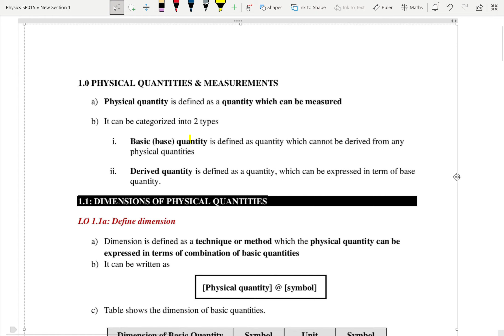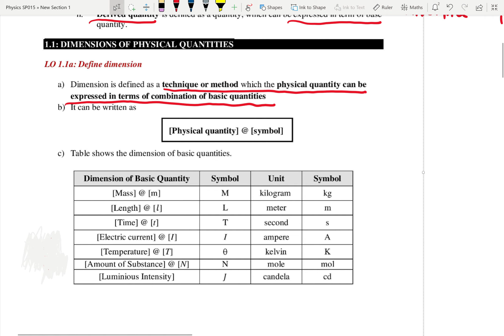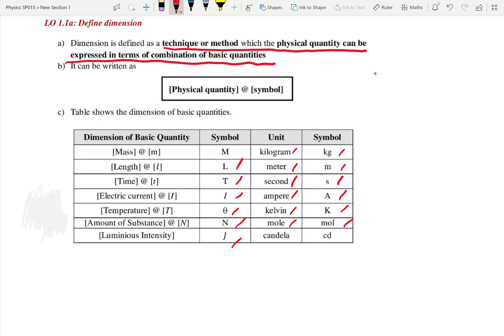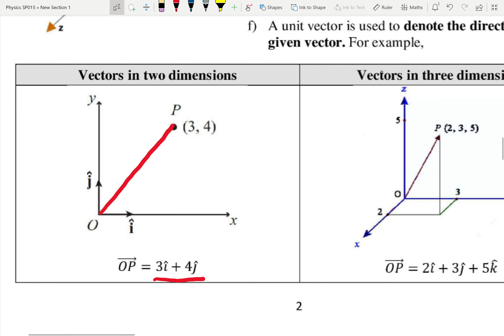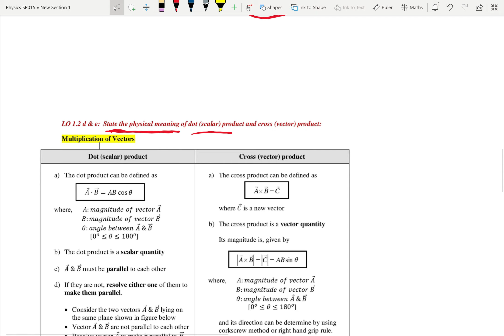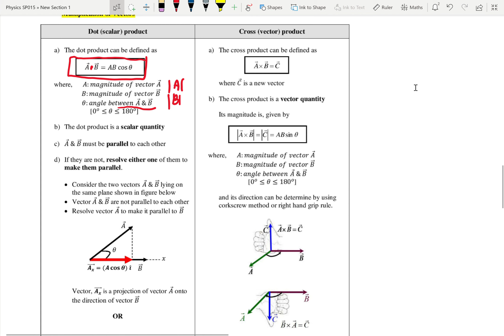SP015 chapter 1